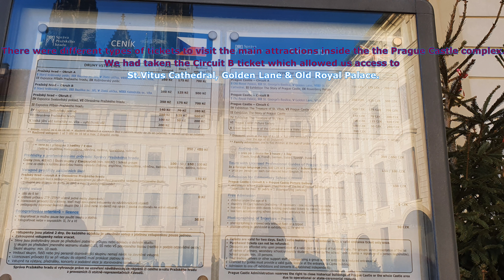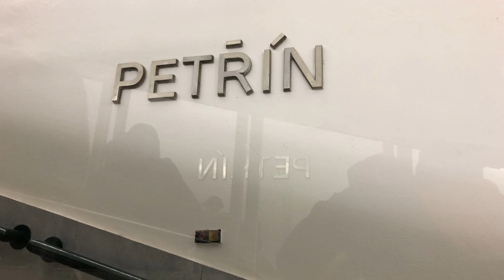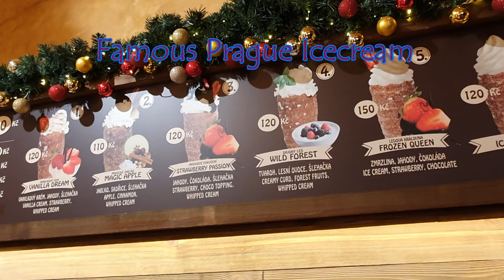Prague Travelogue | Prague in 3 days | Part - 2| പ്രാഗിലേക്ക് ഒരു യാത്ര| Malayalam Vlog| English sub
Hi Dears,

Today I am uploading my 14th video and it is a Travel Vlog for you all.
This is a travelogue about our 3 days trip to Prague. I have made this video in two parts. And this is the second part of the Prague Travelogue Video. So please watch the Part 1 of this Travelogue and then watch this video so that you do not miss the continuity. I have also mentioned some important things that you have to know when planning a trip to Prague. So please watch it till the end, as this video would be helpful to everyone who would like to visit Prague.

Note: We had traveled to Prague last December month (2019) before the Corona virus outbreak.

Please check out the About tab to know more about me...